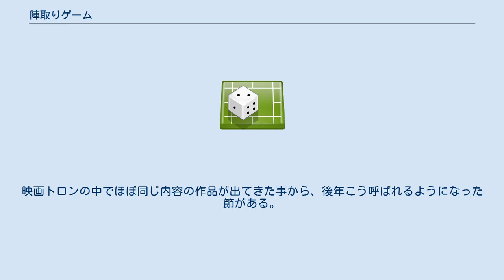陣取りゲーム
陣取りゲーム（じんとりゲーム）とは、可能な限り自分、または、自分達の陣地が広くなるように目指す遊びの総称である。
かつては伝統的な集団遊びの陣取りと同義語であった。
ただ、コンピュータの発達に伴い、コンピュータを用いたゲームのジャンルの1つにもなった。
 古くは、子供達が2組に分かれて遊ぶ、伝統的な集団遊びである陣取りと同義であった。
 しかし、マイクロチップやLSIなどが開発され、電子ゲームが実用化されると、陣地の争奪する戦鬪をシミュレートするコンピュータ上で動くゲームが登場し、以降、コンピュータゲームのジャンルの1つともなった。
アーケードゲームに限らず、ファミリーコンピュータなどの家庭用ゲーム専用機のためのゲーム、パソコンのような汎用コンピュータ用のゲームなど、様々な用途のコンピュータで陣取りゲームが見られるようになった。
ただ、一口に「コンピュータで動く陣取りゲーム」と言っても、様々なゲームシステムを持った陣取りゲームが現れてきた。
 アタリ『ポン』の時代のゲームシステム的にも熟成されていない、陣取りゲームの黎明期の作品も存在する。
それ以後、様々にゲーム性がアレンジされて、新たな陣取りゲームが発表されてきた。
 なお、目的地を目指す、目的を達成するため敵を倒しながら進んでいくアクションゲーム、シューティングゲームの要素を持った物や、俗に言う落ち物パズルゲームといった作品は、ここでは除外する。
 いわゆる「トロン・ゲーム」。
映画トロンの中でほぼ同じ内容の作品が出てきた事から、後年こう呼ばれるようになった節がある。